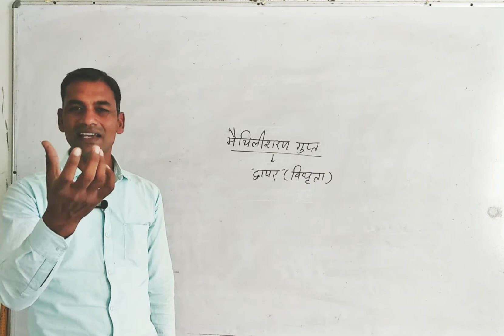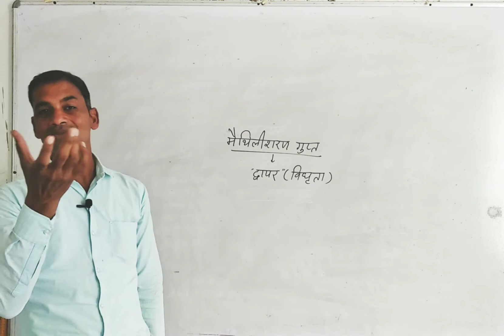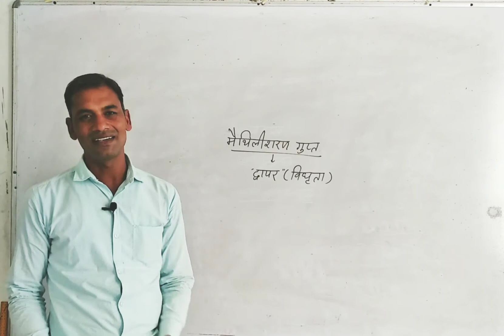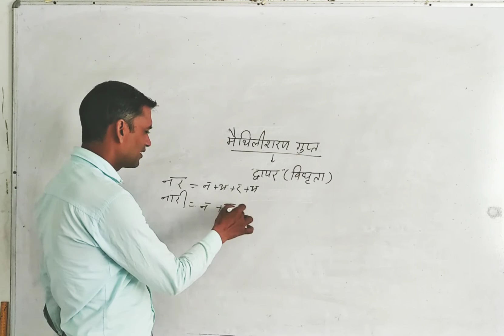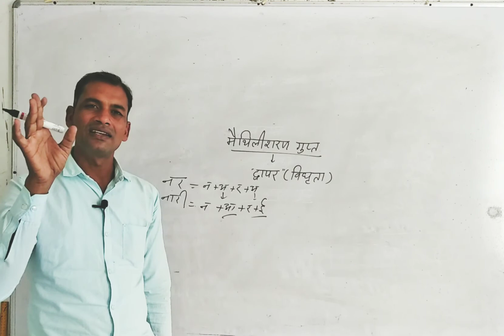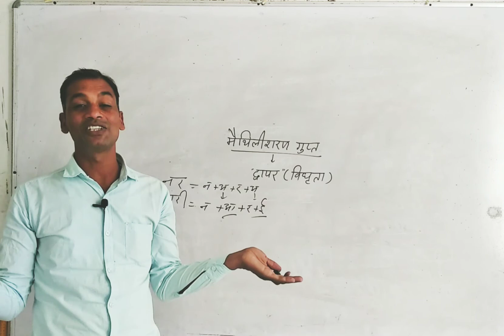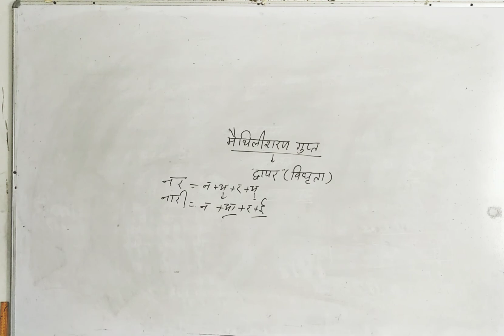Lecture - 20 | मैथिलीशरण गुप्त - " द्वापर ( विधृता ) " | B.A. 3rd Year | डॉ. ओ. पी. राठौड़